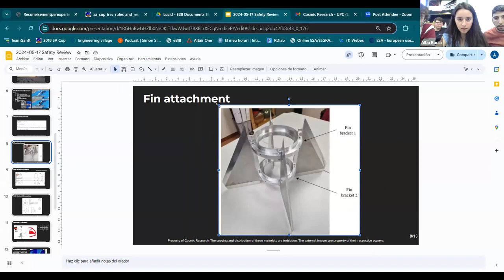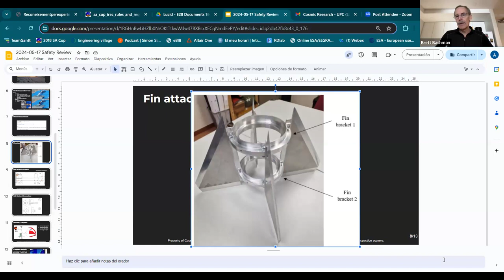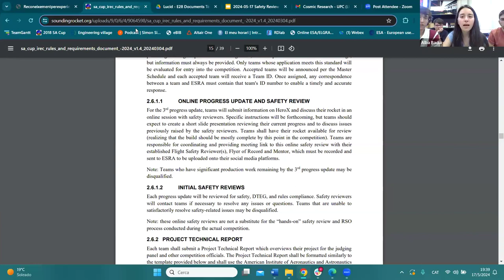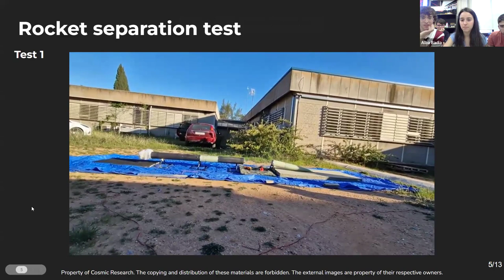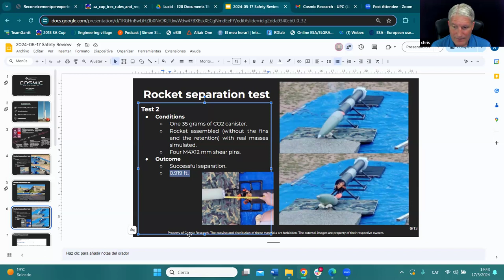Team 107 Polytechnic University of Catalonia Video Flight Safety Review 2024 Spaceport America Cup